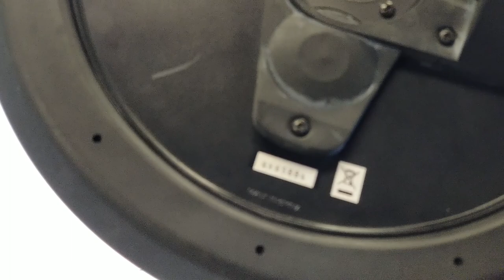ROLAND CY-8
Available for a Limited Time at

Mon- Sat 10am to 7pm and Even on Sunday 10am to 5pm

Be sure to ask for Oldman George to get GREAT Discounts.

item#:  707901I